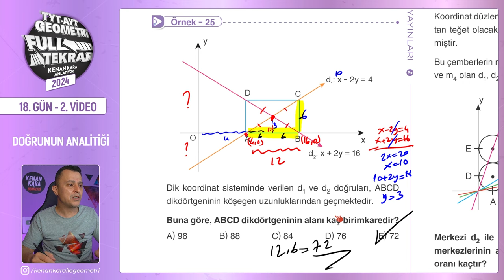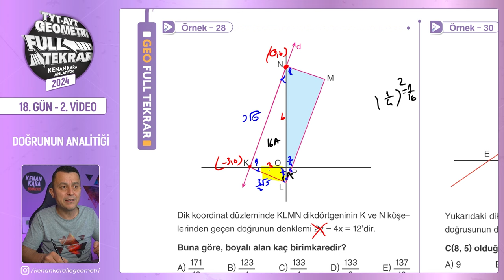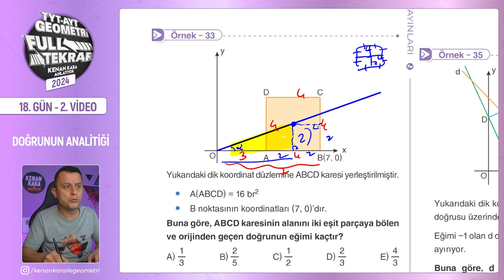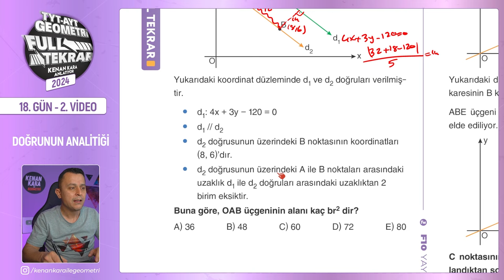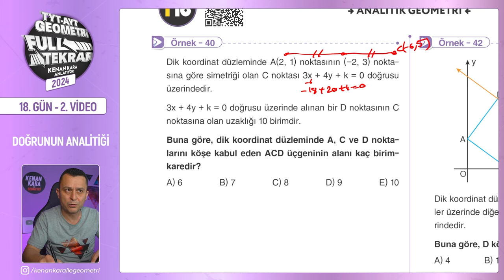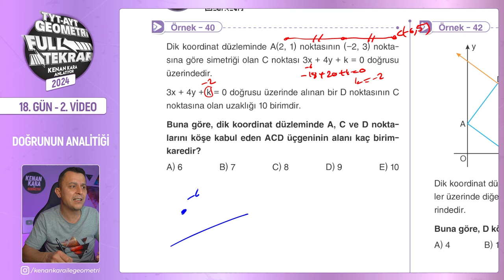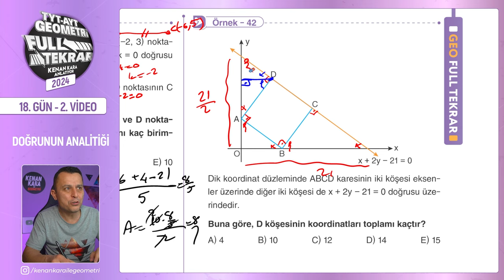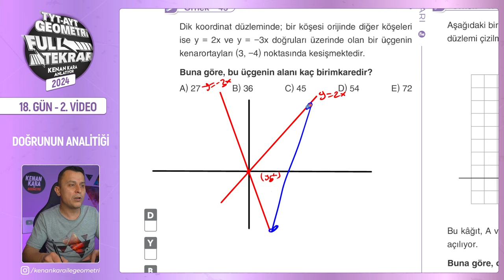Doğrunun Analitiği - 2 | 🔥TYT - AYT Geometri Full Tekrar | 18.Gün - 2.Video | 2024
TYT ve AYT Geometri Full Tekrar - 2024 serisinin onsekizinci günün ikinci videosuna hoş geldiniz! 😊

Bu dersimizde, doğrunun analitiği kkonusuyla devam ediyoruz. Bu konuya ilişkin yeni nesil soruların çözümlerini yapacağız. Kitabımızda da yer alan sayfa 169,170,171,172,173 ve 174 sayfalar arasını işleyeceğiz.

00:00:00 Giriş
00:00:42 Örnek - 24
00:02:06 Örnek - 25
00:04:54 Örnek - 26
00:06:21 Örnek - 27
00:09:26 Örnek - 28
00:12:21 Örnek - 29
00:14:13 Örnek - 30
00:14:56 Örnek - 31
00:17:52 Örnek - 32
00:19:12 Örnek - 33
00:20:30 Örnek - 34
00:25:00 Örnek - 35
00:27:21 Örnek - 36
00:29:16 Örnek - 37
00:31:50 Örnek - 38
00:35:56 Örnek - 39
00:42:48 Örnek - 40
00:47:38 Örnek - 41
00:51:10 Örnek - 42
00:53:10 Örnek - 43
00:54:42 Örnek - 44
00:57:42 Örnek - 45
01:03:22 Örnek - 46
01:05:48 Örnek - 47
01:08:39 Kapanış